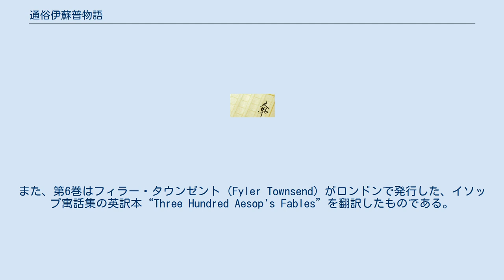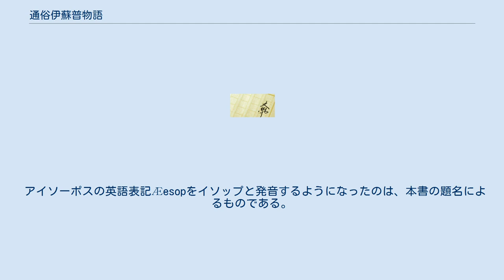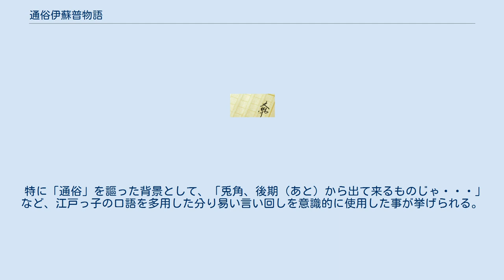通俗伊蘇普物語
『通俗伊蘇普物語』（つうぞくイソップものがたり）は、明治時代に渡部温が出版した『イソップ寓話』の和訳。
全6巻。
 第1巻から第5巻の原本は1863年（文久3年）にトマス・ジェームズ（Thomas James）がロンドンで発行した、イソップ寓話集の英訳本“ÆSOP'S FABLES, John Murray”である。
この英訳本を1868年（明治元年）に英国留学から帰国した外山捨八が持ち帰り、渡部が譲り受けて翻訳したものである。
また、第6巻はフィラー・タウンゼント（Fyler Townsend）がロンドンで発行した、イソップ寓話集の英訳本“Three Hundred Aesop's Fables”を翻訳したものである。
 第1巻の見返しには「明治五壬申官許」と記されている。
また、第4巻の見返しには「明治六癸酉官許」と記されている。
当時発行された新聞広告によると、前編3冊は1873年（明治6年）4月に、後編3冊は1873年（明治6年）12月に刊行されたものである。
全237話。
 1888年（明治21年）12月に本書の増補改訂版が英語原文別冊とともに刊行された。
全280話。
 本書はベストセラーとなり、また小学校の修身の教科書としても用いられた。
 アイソーポスの英語表記Æesopをイソップと発音するようになったのは、本書の題名によるものである。
 本書の挿絵を担当した絵師は、河鍋暁斎、藤沢梅南、榊篁邨である。
 特に「通俗」を謳った背景として、「兎角、後期（あと）から出て来るものじゃ・・・」など、江戸っ子の口語を多用した分り易い言い回しを意識的に使用した事が挙げられる。